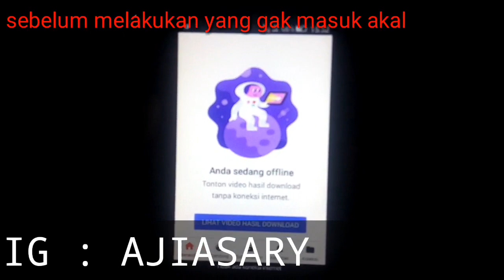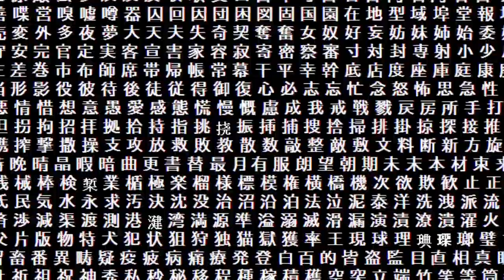Kompilasi video kids jaman now ||Keep respect |Masih belajar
Keep respect